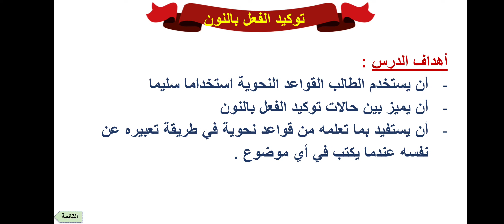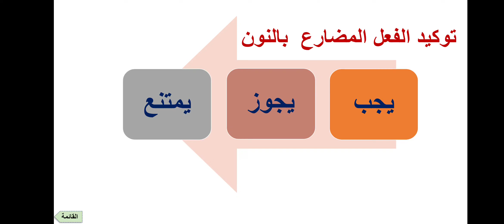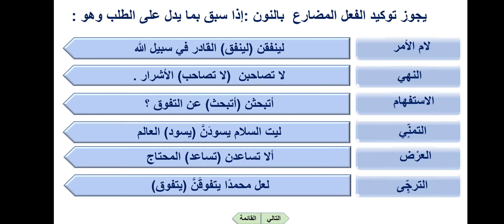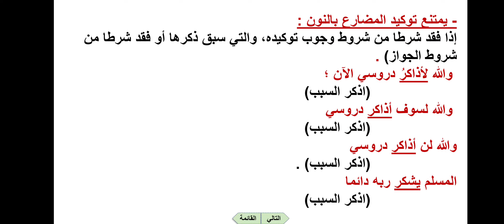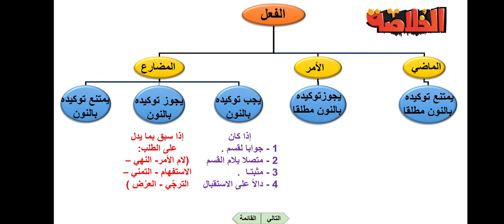توكيدالفعل بالنون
ثاني ثانوي ربع ثاني